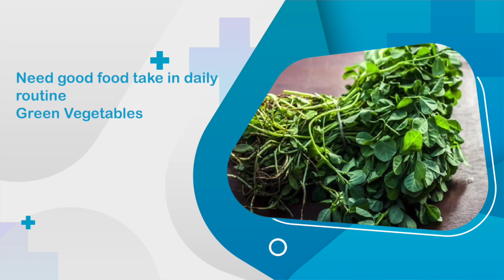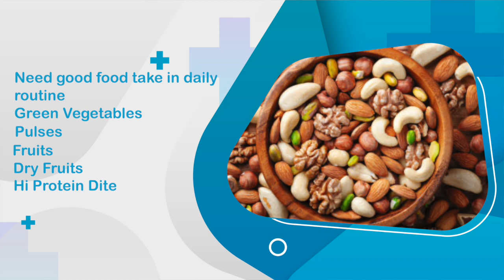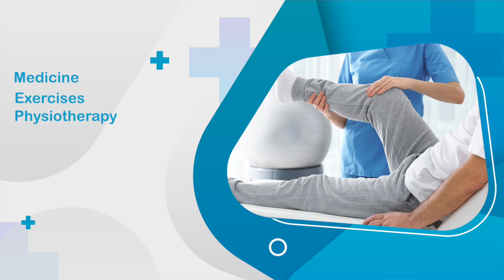99%Spine Slip disc can be cured without surgery,99%स्पाइन स्लिप डिस्क शस्त्रक्रियेशिवाय बरी होऊ शकते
99%Spine Slip disc can be cured without surgery,99%स्पाइन स्लिप डिस्क शस्त्रक्रियेशिवाय बरी होऊ शकते

Dr Ajay Kothari
consultant Spine And scoliosis Surgeon
Spine Unit head
 Sancheti Hospital
Pune
India

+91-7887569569